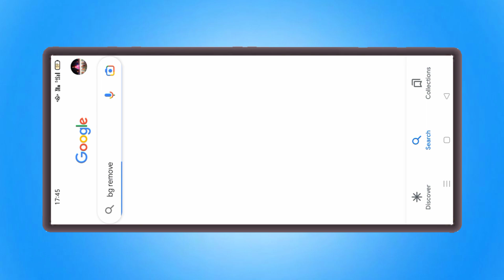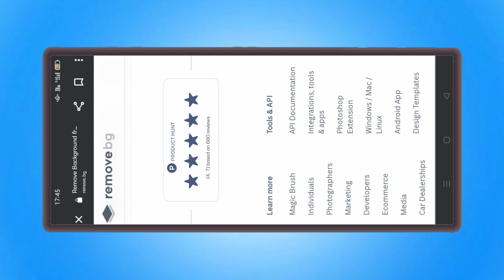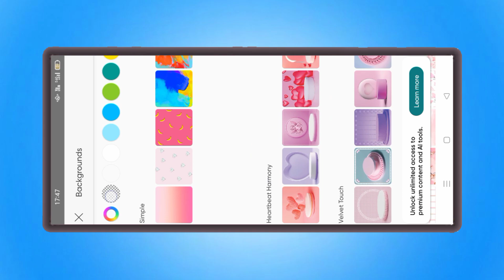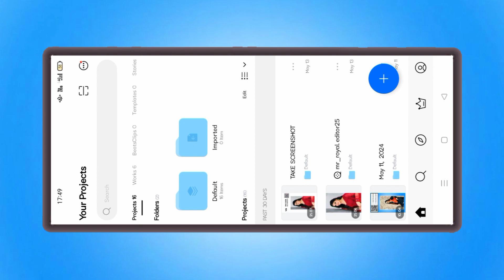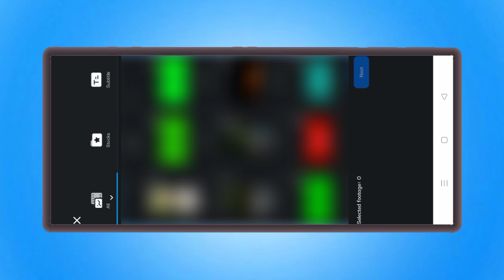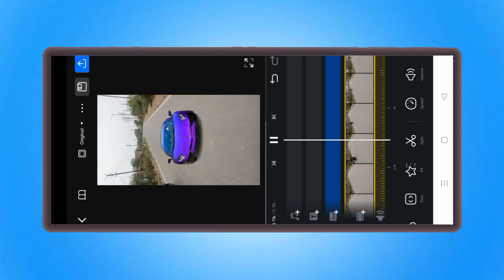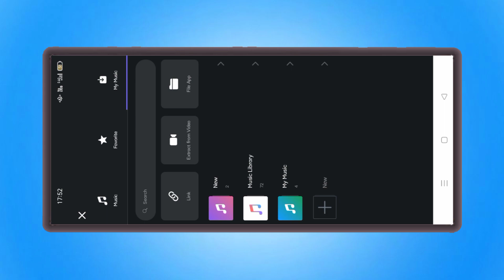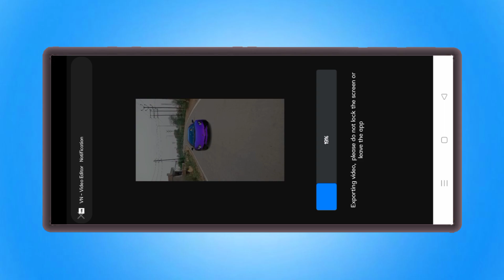Fake Model Car's Rode Ride Reels Video Editing | Instagram Trending Reels Editing | Vn video Editor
Boya By M1
GRENARO J13
GRENARO J11

My Phone
OPPO A 54

🤔 YOUR QUERIES 🤔

model car ka rode me chalne wala video editing kaise karte
instagram trending vn code reels editing
vn app trending reels editing
insta trending reels editing
trending pookie reels video editing
viral reels editing instagram